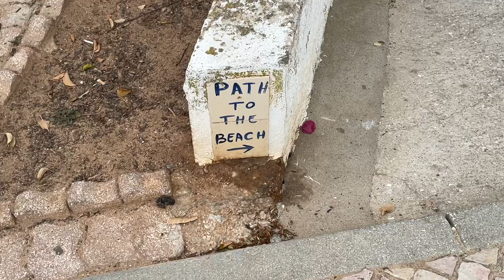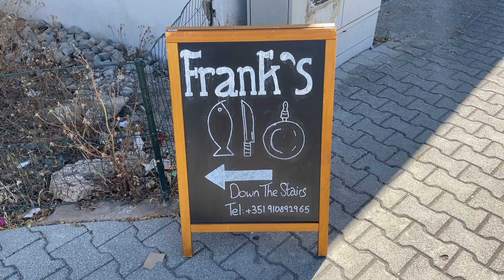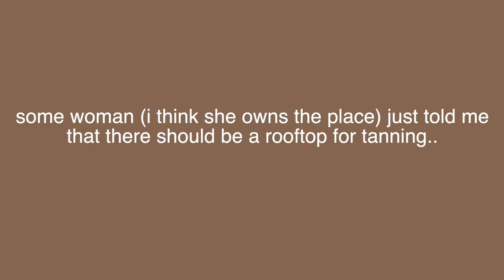GOING ON A TRIP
vacation! ☀️

instagram ➭ @simongemm
tiktok ➭ @simongemm

S.